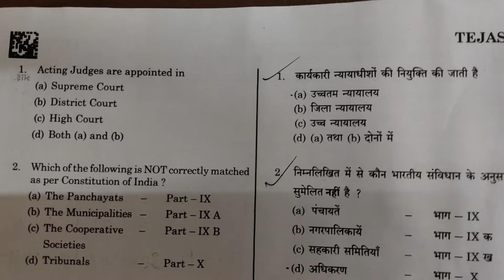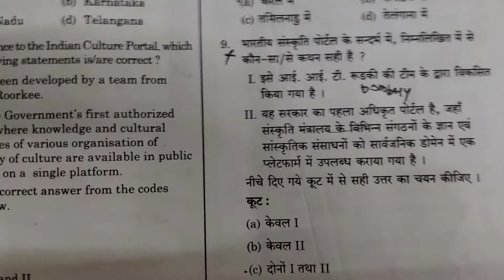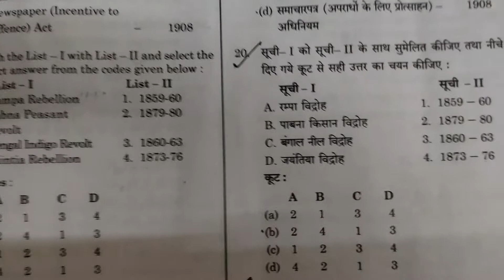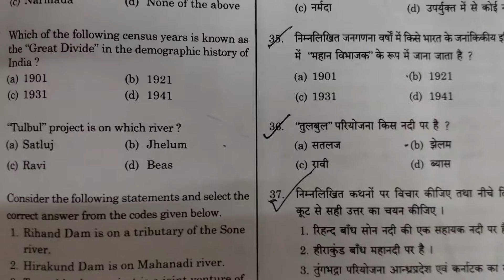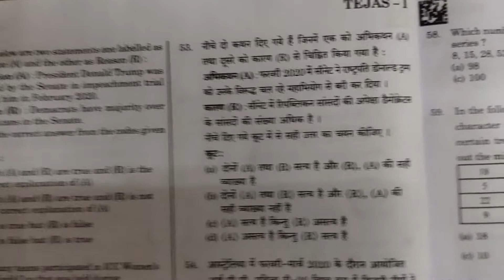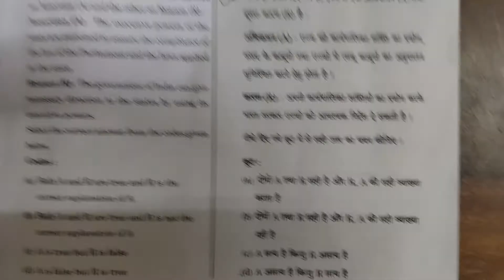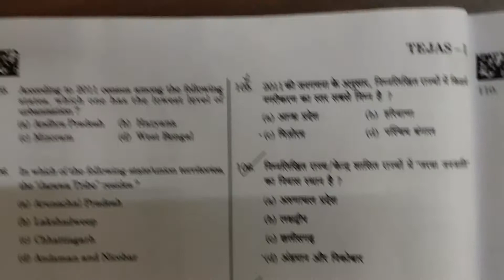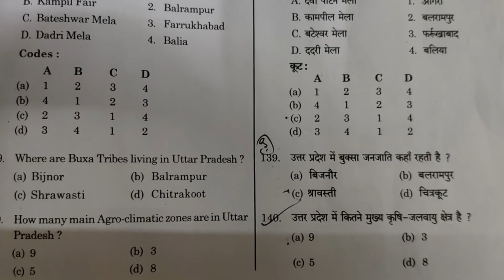RO ARO 2016 answer key UPPSC RO ARO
UPPSC RO ARO 2016 ANSWER KEY
This video consists of anwers of general studies questions of UPPSC RO ARO 2016 exam held on 20/09/2020.

This video is useful for students who are prepairing for exams like:
UPPSC PCS PRE 2020
IBPS
SSC
SBI PO
UGC NET other competitive exams.
quantitative aptitude
math
numerical ability
reasoning
general studies etc.